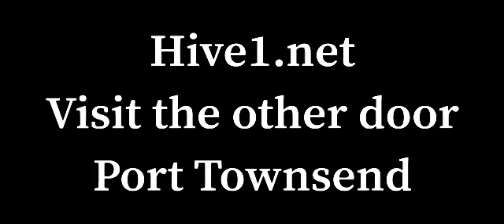Hi kids! Welcome to port Townsend hive1.net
The greatest town on earth since before 1855.